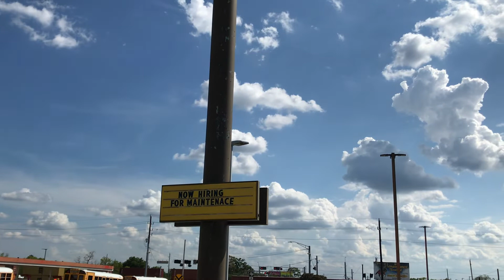NS 4232 SB With UP Power Leads Manifest Magnolia,Tx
NS 4232
NS 9925
UP 7878
UP 6896
UP 7025